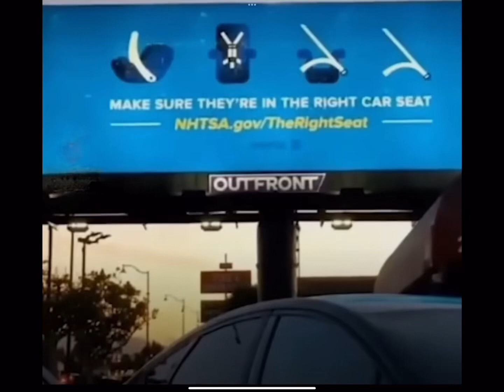Random weezer meme because my channel is dead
my channel is dead